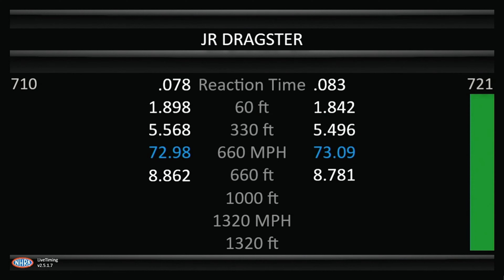Jr Dragsters Arizona Nationals, Wild Horse Pass Motorsports Park, Chandler, AZ, Feb 26th, 2022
Jr. Dragsters TT1 Arizona Nationals, Wild Horse Pass Motorsports Park, Arizona Nationals, Chandler, AZ, Feb 26th, 2022.